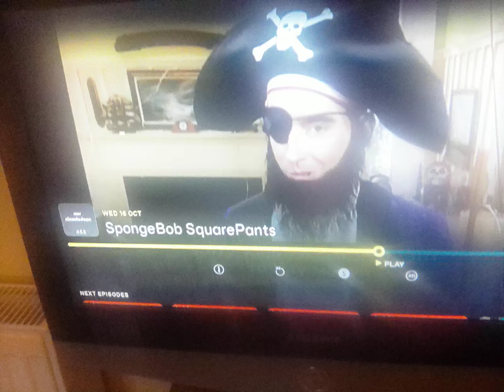18 October 2024